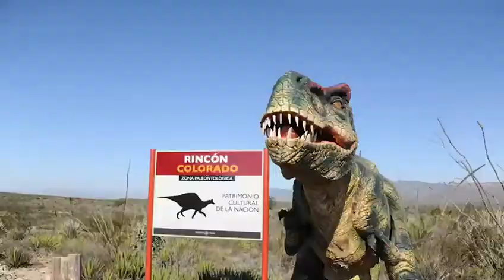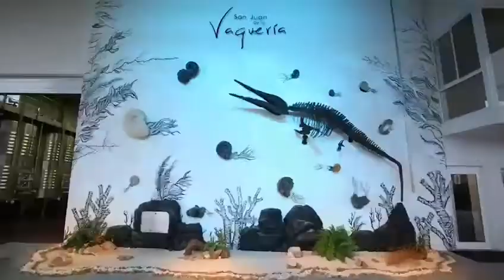VINOS Y DINOS, EN COAHUILA, LA MEJOR RUTA TURÍSTICA DEL NORTE DE MÉXICO